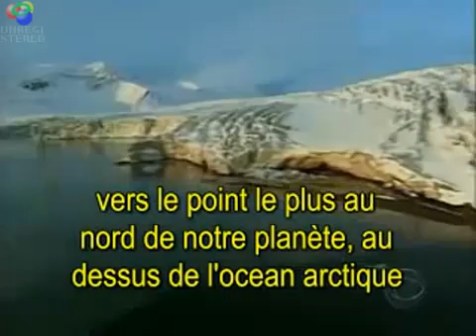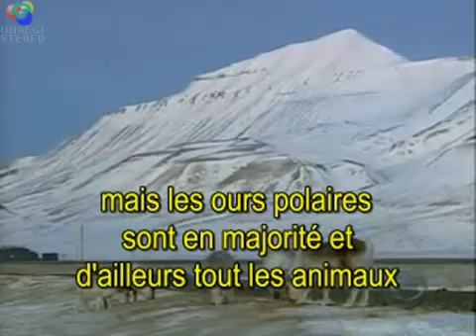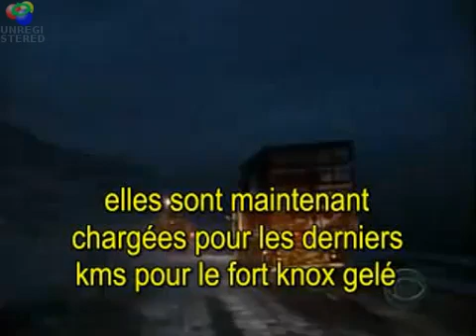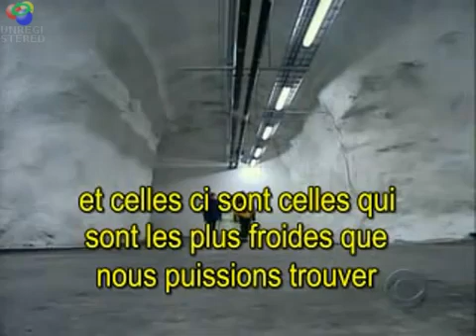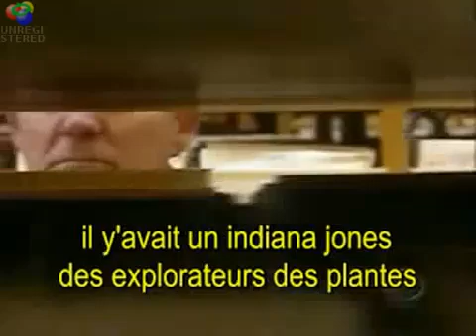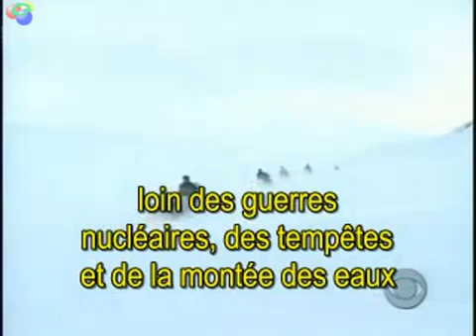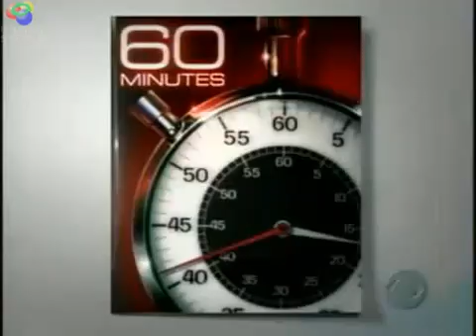Le Svalbard Global Seed Vault / Chambre forte mondiale de graines du Svalbard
Le Svalbard Global Seed Vault (littéralement Chambre forte mondiale de graines du Svalbard), est une chambre forte souterraine sur l'île norvégienne du Spitzberg destinée à conserver dans un lieu sécurisé des graines de toutes les cultures vivrières de la planète et ainsi de préserver la diversité génétique.

Le Svalbard Global Seed Vault est ouvert officiellement depuis le 26 février 2008. Il est financé par diverses fondations dont la Fondation Rockefeller, la Fondation Bill-et-Melinda-Gates (Bill & Melinda Gates Foundation) et la Fondation Syngenta mais aussi le gouvernement de Norvège, l'Australie, le Brésil, le Canada, la Colombie, l'Égypte, l'Éthiopie, l'Allemagne, l'Inde, l'Irlande, l'Italie, la Nouvelle Zélande, l'Espagne, la Suède, la Suisse, le Royaume-Uni et les États-Unis, ainsi que divers organismes privés